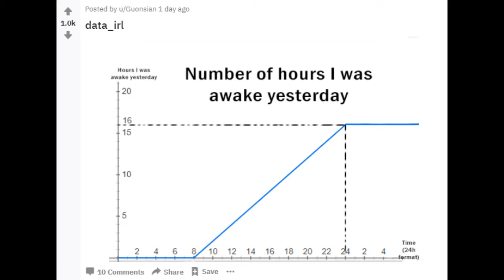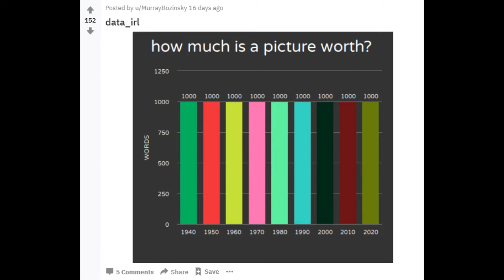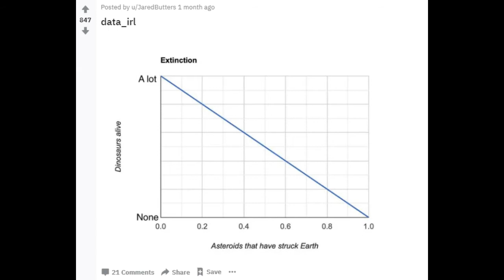Choco Choco - r/data_irl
r/data_irl